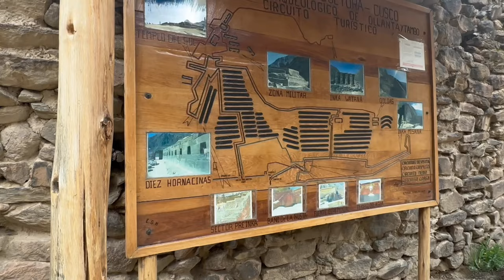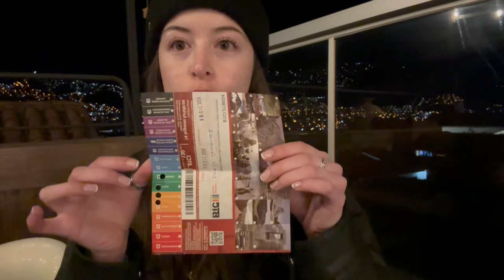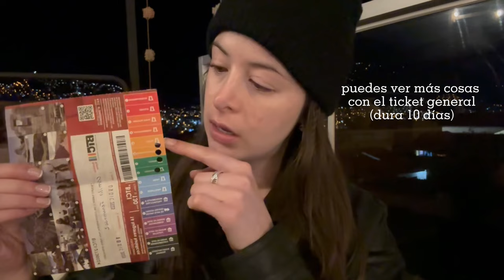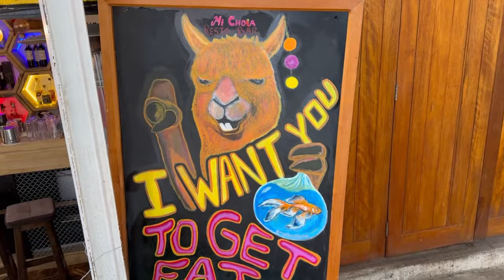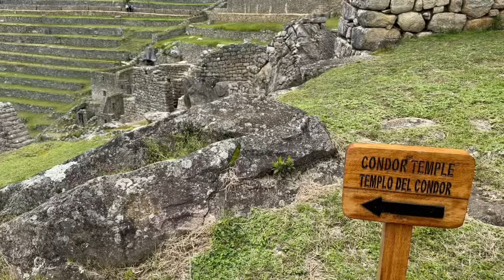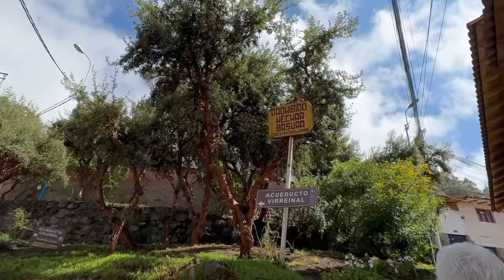primera vez en MACHU PICCHU!🇵🇪🦙🏔️ Tips, DATOS y costos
Hola:) en este vlog me acompañaran a conocer Cusco, Perú!🇵🇪 recorreremos MACHU PICCHU, Tour a Valle Sagrado de los Incas, City Tour y lugares turísticos en Cusco🏔️🦙

ℹ️INFO.ℹ️
*¿Dónde comprar las entradas a Machu Picchu?*
(las entradas a Machu Picchu se tienen que comprar con ANTELACIÓN).

*¿Donde comprar los Boletos Turísticos de Cusco?*
Los tickets los puedes comprar en Cusco, en la oficina de COSITUC (Av. Del Sol 103).  También, puedes comprarlos en los sitios turisticos que  están incluidos en el ticket 🎫 (a excepción del Museo de Arte Contemporáneo y el Monumento de Pachacútec).
*precio de los boletos turisticos Cusco* Boleto general, que dura 10 días cuesta 130 soles y el boleto parcial, que dura solo 1 día, cuesta 70 soles.
*ninguno de estos boletos incluye Machu Picchu*

*¿Cuál circuito elegir?*
Si es tu primera vez visitando, se recomiendo hacer el Circuito 2.

*¿Cómo es el clima?*
Nosotros fuimos en temporada de lluvias (entre diciembre y marzo). Durante el día es cálido, al rededor de 20 grados celsius, pero durante la noche se pone helado, tipo 6-7 grados celsius. Además, las lluvias son impredecibles, pero no suelen durar mucho (después de la lluvia tiende a ponérseles un poco más helado).

*¿Qué ropa llevar?*
Recomendaría llevar ropa en capas, ya que el clima suele cambiar sin previo aviso. Si vas en época de lluvia si o si ropa impermeable y/o capas para la lluvia.

*Tours que recomiendo no incluidos en el video*
1. Tour a la Montaña de 7 colores
2. Laguna Humantay

*¿Dónde compramos nosotros los tours y boletos?*
Tour Valle Sagrado: lo compramos en la primera agencia que vimos en Cusco! (hay muchas agencias en Cusco donde puedes cotizar, pero la mayoría ofrece lo mismo)
City Tour: lo compramos en el Cristo Blanco, fue en taxi pero sin guía turístico.
Boleto Turístico de Cusco: lo compramos en la primera parada del Tour Valle Sagrado, en Ollantaytambo.
Entrada Machu Picchu: en la página del Gobierno de Perú (link más arriba).
Tickets tren: nosotros nos fuimos por Perú Rail pero también está Inca Rail. En las páginas oficiales de ambas empresas se pueden comprar los tickets.

*Gracias:)*

*capítulos*
00:00 intro
00:34 recorriendo Cusco
03:52 Tour Valle Sagrado: Chinchero, Moray, Salineras de Maras, Urubamba, Ollantaytambo y Písac
10:41 recorriendo Cusco
11:12 datos y tips de entradas y tours
13:13 camino a Aguas Calientes!
13:52 ¿Cómo llegar a Machu Picchu?
14:22 recorriendo Aguas Calientes
15:48 recomendaciones de Aguas Calientes
17:15 recorriendo Machu Picchu
21:05 recorriendo Cusco
23:04 Cristo Blanco
23:29 City Tour: Tambomachay, Puka Pukara, Q'enco, Saqsaywaman
26:43 Comiendo en el Mercado de San Pedro
27:31 Visitando Qorikancha
27:55 Comprando souvenirs
29:02 despedida!